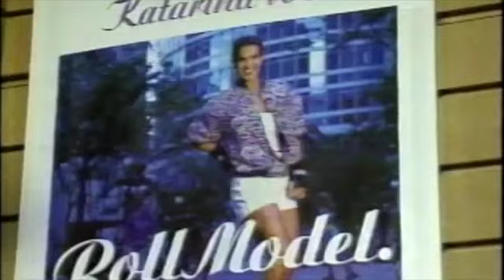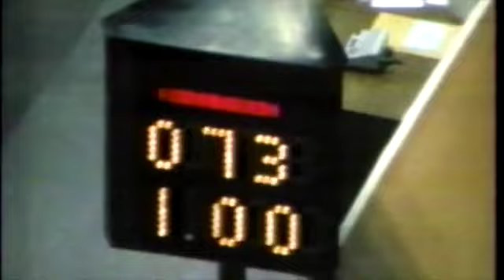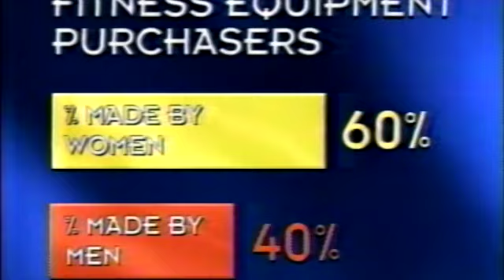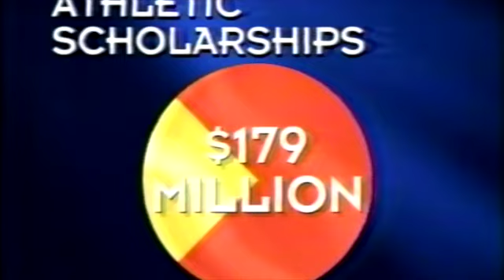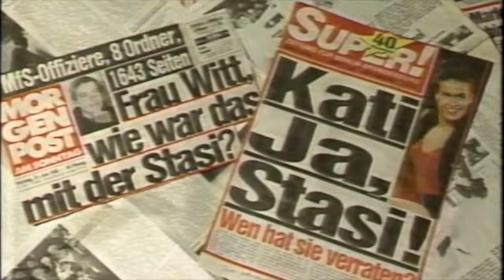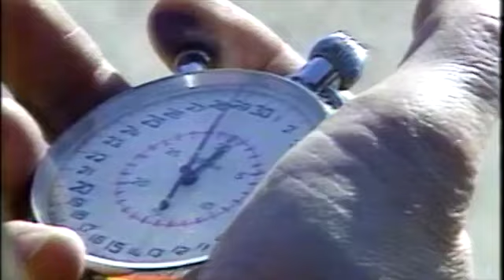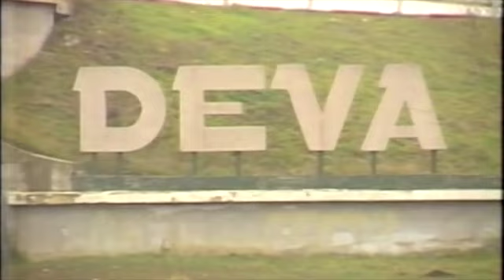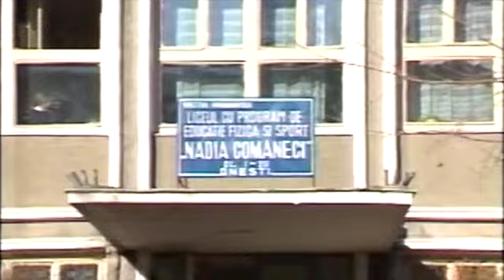A Passion to Play: The Lives of Katarina Witt & Nadia Comăneci (1995)